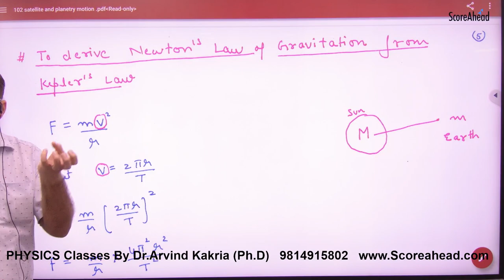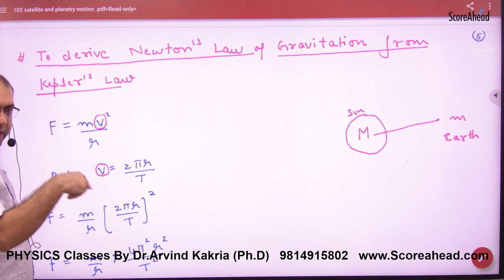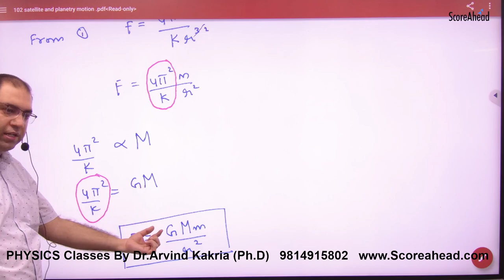217 To prove Newton's Law of gravitation from Kepler's Law